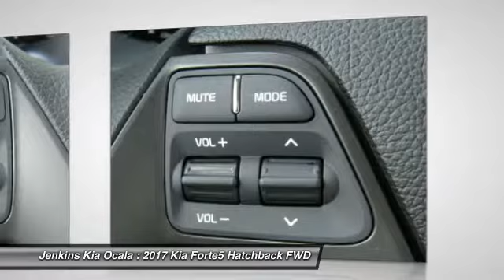2017 Kia Forte5 Ocala Florida K2766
2017 Kia Forte5 LX

Jenkins Kia Ocala
1730 SW College Rd.

The 2017 Kia Forte5 is the ultimate combination of edginess and utility  giving you the best of both words. Theres no shortage of premium touches in the 2017 Forte5. From the available leather-wrapped steering wheel, to the illuminated glove box, to the convenient Push-Button Start. With a spectacular combination of racing-inspired design and quality finishes, the interior Forte5 perfectly matches looks to performance. The 60/40 split-folding rear seat is flexible enough to accommodate passengers as well as virtually any type of cargo, including extra-long items. With UVO eServices, an available infotainment system, its simple to manage music, make hands-free calls, and much more. Using built-in radars, the available Blind Spot Detection system alerts you of vehicles it locates in your blind spot. And Lane Change Assist will warn you if it detects your Forte5 drifting out of its lane. The remarkable 201hp and 195lb-ft of torque churned out of the available 1.6-liter turbocharged Gasoline Direct Injection engine proves big things really can come in small packages. New for 2017, the Forte5 SXs Dual-Clutch Transmission gives drivers the ability to switch between automatic and paddle-shift-activated semi-automatic gear shifting. Forte5 is equipped with active and passive safety systems including an Anti-Lock Brake system, Hill Start Assist Control, Tire-Pressure Monitoring System, and Electronic Stability Control.